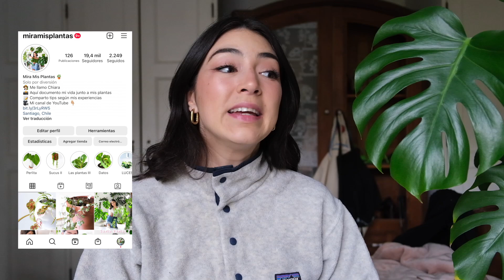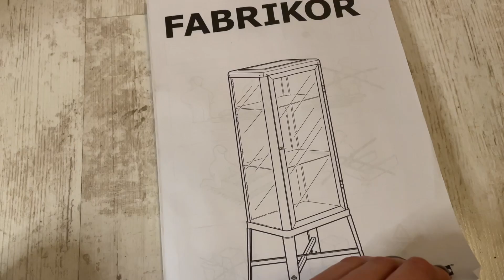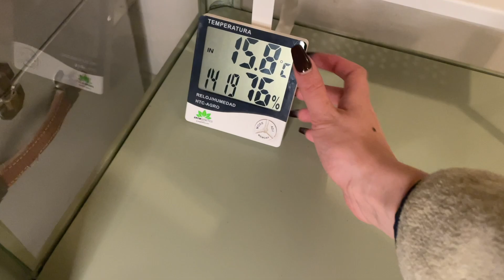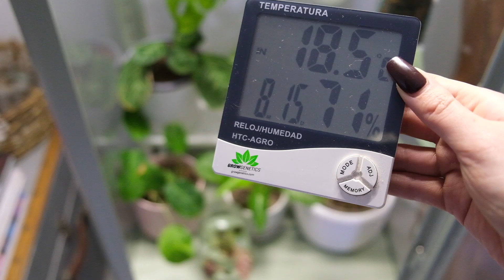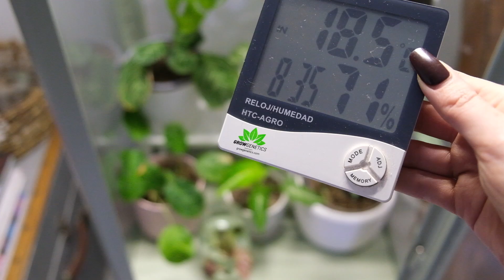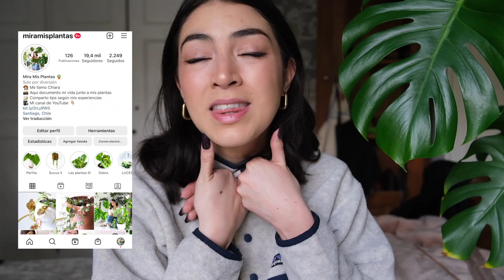Armando mi Vitrina Invernadero | IKEA GREENHOUSE CABINET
Hola! Me llamo Chiara y soy una amante de las plantas de Santiago, Chile.
Hoy me van a acompañar a armar y personalizar mi vitrina invernadero. Hace mucho que quería probar hacer este proyecto. Espero les guste!

Productos (válido para Chile):
Vitrina: modelo Fabrikör de ikea
Luces: Aliexpress
Spray anti oxido y amarra cables: Sodimac
Higrómetro: me lo regalaron pero encuentran el mismo en Mercado Libre
Sistema de organización y repisas: la que usé es de ikea, encuentran similares en Sodimac y Casaideas y de la marca chilena Girom Organiza
También, encuentran muchas de las cosas que pueden necesitar para este proyecto en Calypgarden en instagram